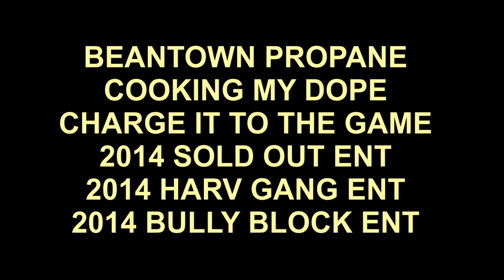BEANTOWN PROPANE -- COOKING MY DOPE-- MUSIC VIDEO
DIRECTOR: YA BOY T